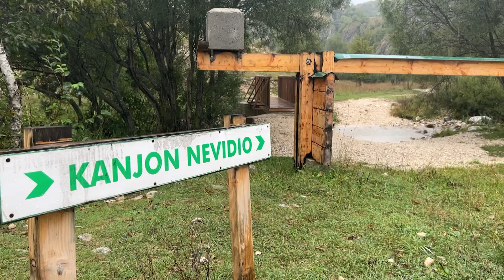HRONIKA ŠAVNIKA 26. SEPTEMBAR 2023.